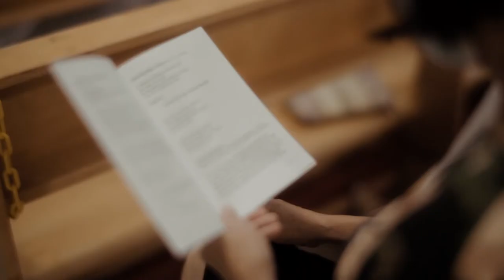Riandy & Jane | Highest Kite Weddings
Riandy & Jane's Pre-Wedding Film by Highest Kite Weddings